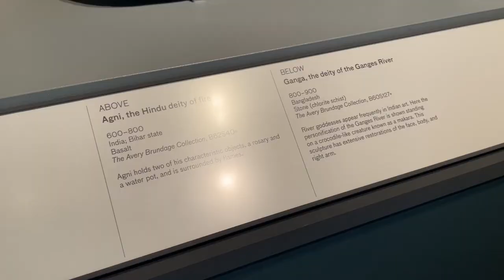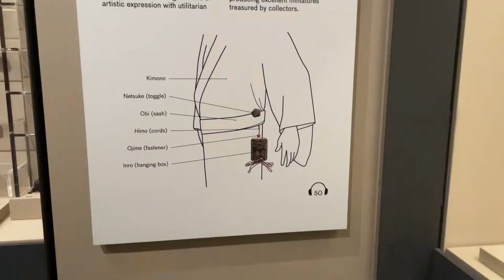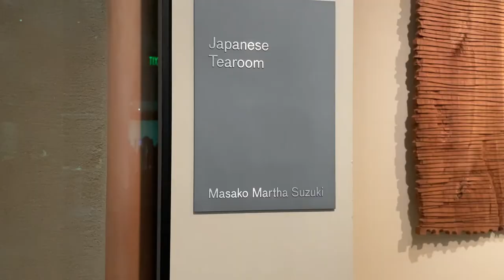Exploring the Asian Art Museum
Take a quick look inside the museum so you will know what to expect!